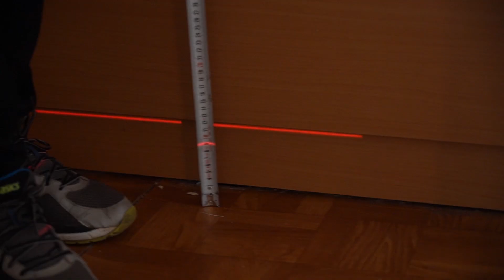Keturios sienos. Įvertinkite senos statybos buto Vilniuje pokyčius: kiek kainuoja būsto remontas?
Pakilus naujos statybos būsto kainoms, gyventojai ėmė gręžtis į senos statybos butus. Ypač populiaru šiandien yra nupirkti butą senos statybos name ir atnaujinti jį taip, kad pavydėtų net naujausios statybos būstus įsigiję naujakuriai.

Šiandien laidos „Keturios sienos“ komanda kviečia jus apsilankyti viename tokiame bute Vilniaus miegamajame mikrorajone ir įvertinti jo pokyčius bei sužinoti, kiek kainuoja tokio buto remontas.